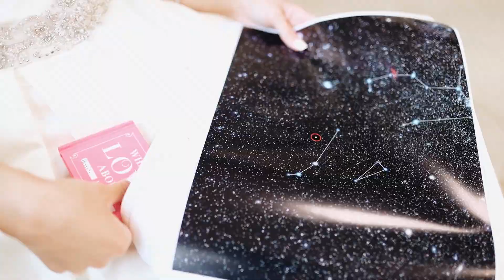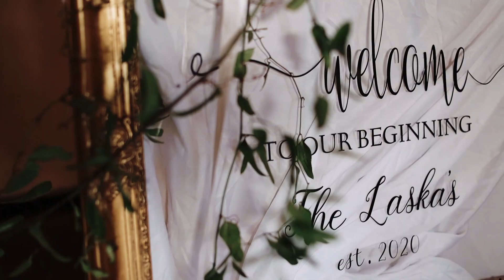Groom Gets Bride a Star!! - Emotional Wedding Video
The most thoughtful gift I have ever seen at a wedding! The groom buys the bride a star, as she is the "brightest star in his universe!" This video will give you chills right from the beginning and leave you in tears! So happy for you both!
Wedding Video by C*Lee Creations
Contact Chelsea today to book your wedding video!